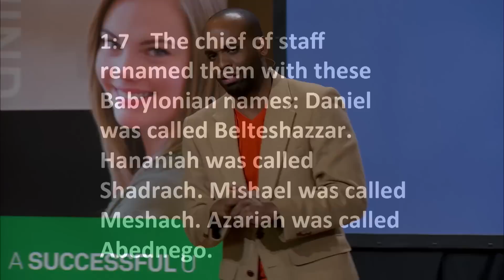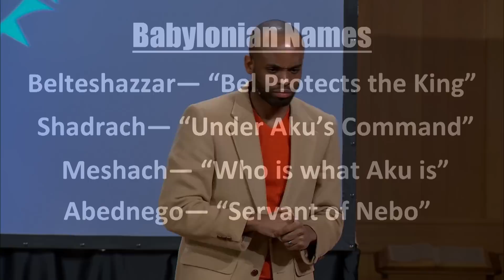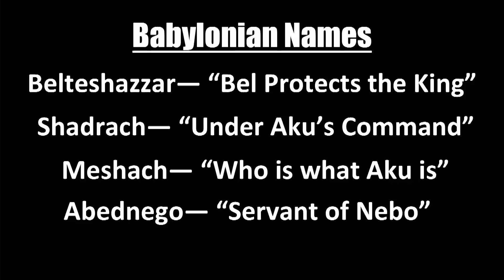Thursday Series | Michael Polite (February 5, 2015)